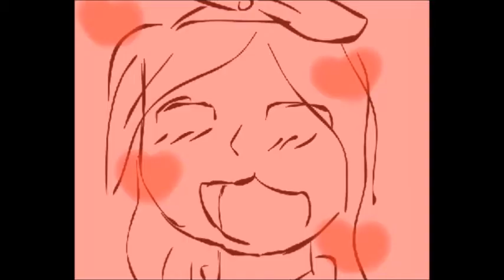I want to break free || animation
nah this took a lot of time
music is not mine!
credit:
original music: Queen- I want to break free
music in the video "I Want T Break Free nightcore" by yuri nakamura
animation: me